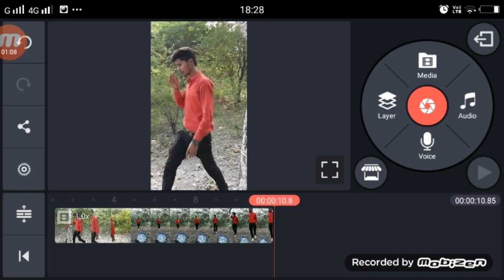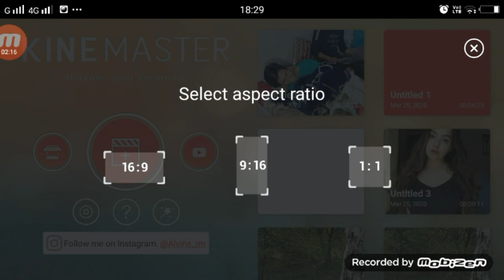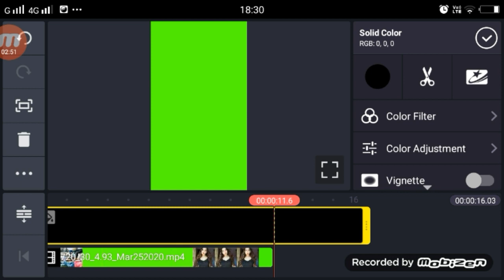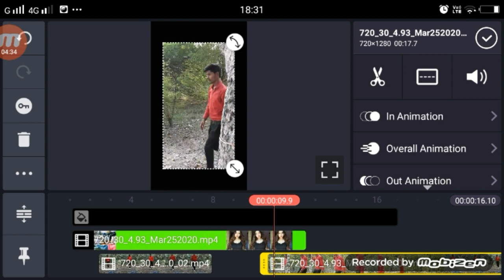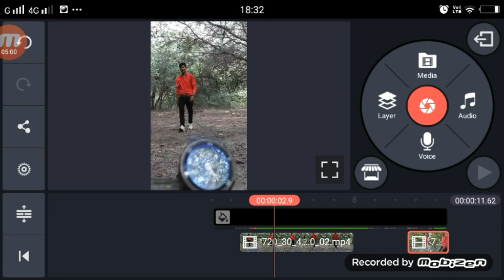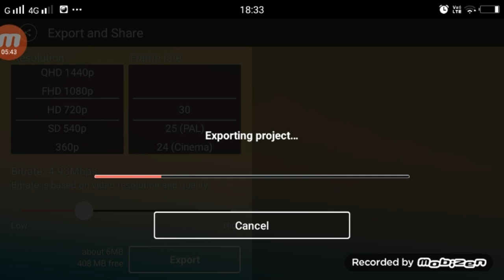Khabar Aa Rahi Hai Uttar Bihar Se TikTok | TikTok New Trend Girl VFX Tutorial Technical Shailendra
Khabar Aa Rahi Hai Uttar Bihar Se Tik Tok | tikok new Trend |Girl VFX Tutorial | Technical Shailendra

►your question
Khabar Aa Rahi Hai Uttar Bihar Se Tik Tok Video,
Khabar Aa Rahi Hai Uttar Bihar Se Video Kiase Bnanye,
Khabar Aa Rahi Hai Uttar Bihar Se Tik Tok Girl VFX,
Khabar Aa Rahi Hai Uttar Bihar Se Tik Tok Tutorial,
Khabar Aa Rahi Hai Uttar Bihar Se Tik Tok Ediiting,

1.  TikTok New Trend Video
2. TikTok New Trend Video
3 TikTok New Trending VFX Tutorial
4 TikTok Video Tutorial
5 TikTok Trending video Tutorial
6 TikTok New Trending VFX Tutorial
7 TikTik Tutorial
8 TikTok Editing Video

My Camera :-
My Mic :-
My Tripod :-. . .